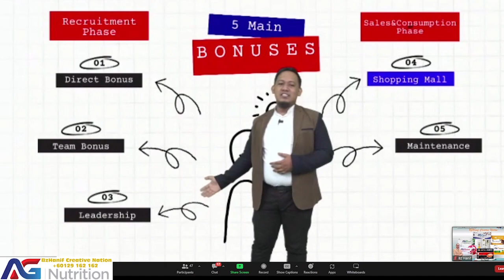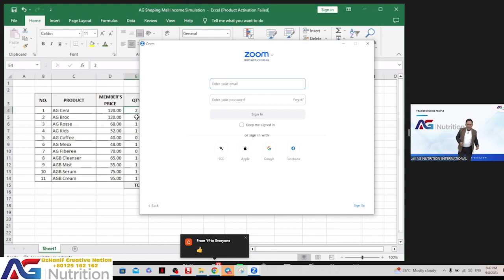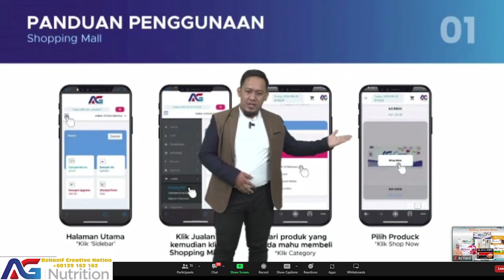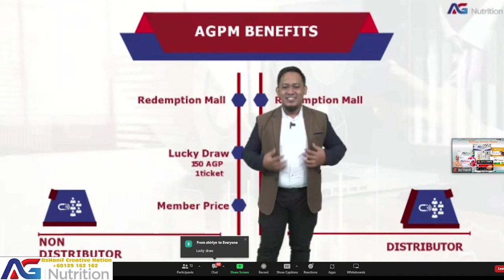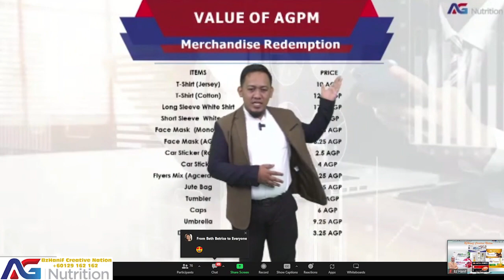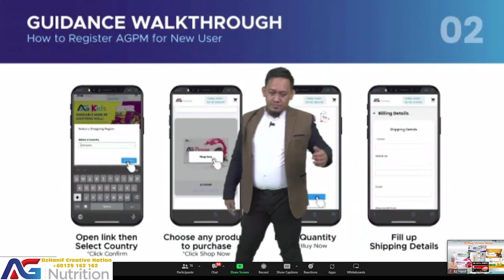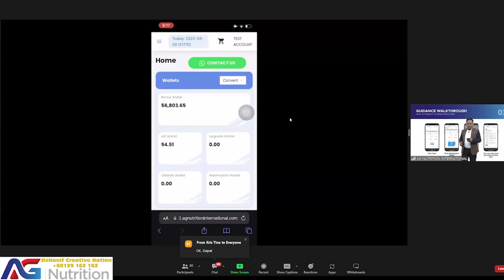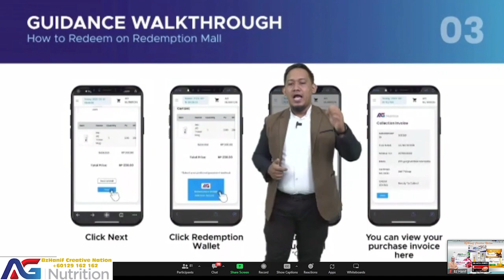Empowering AG Nutrition Products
*EMPOWERING SHOPPING MALL VIA AGPM by Sharil Khamal*

*Tahukah anda sistem AGPM mampu melonjakkan pendapatan Shopping Mall?*

Jom sertai kami untuk mendengarkan penjelasan yang lebih jelas berkenaan AGPM dan Shopping Mall!

✅ Cara pendaftaran AGPM ahli/bukan ahli AG
✅ Kelebihan AGPM
✅ Nilai AGPM
✅ Pendapatan melalui Shopping Mall

Mohon Klik Link Keterangan Lanjut

AG CERA

Manfaat apa saja yang ditemukan dalam hydroxytyrosol ?

1.Hydroxytyrosol juga dapat mencegah dan memperbaiki LDL (Low density lipoprotein) yang teroksida.
2.Antiinflamasi.
3.Antimikroba dan antivirus (pencegahan terhadap bakteria dan fungus).
4.Antipenuaan.
5.Perlindungan sel-sel kulit.
6.Melindungi sel otak.

Jangan risau sebab serbuk ni adalah makanan tambahan yg mengandungi 100% bahan semulajadi dan ianya super food terbaik dunia
AG cera penting yang mengandungi hydroxytyrosol ialah antioxidant yang dipanggil sebagai chemo preventive supplement yang boleh membersihkan tubuh badan dari penyakit yang kita alami.

AG CERA - Kandungan Ramuan

1. CERAMOSIDES - (Ceramides) dari France 🇫🇷 .
Teknologi CERAMOSIDES adalah sumber ceramides terbaik di dunia. Ia akan membantu menambahkan jumlah ceramides di dalam kulit. Terbukti berkesan dalam tempoh 14 hari sahaja!

✅ Anti Penuaan
✅ Skin protection
✅ Menambahkan kelembapan kulit
✅ Mengurangkan kedutan kulit
✅ Menegangkan Kulit
✅ 100% tumbuhan (wheat)
✅ Bebas dari GLUTEN

2. HYTOLIVE - Teknologi dari Spain 🇪🇸
Teknologi HYTOLIVE adalah pembekal hydroxytyrasol terbaik di dunia, kandungan hydroxytyrasol yg banyak boleh membantu menambahbaik tahap kesihatan.

✅ Sumber daripada buah zaiton
✅ 100% natural Hydroxytyrasol
✅ Antioksida terbaik di dunia
✅ Anti-Radang
✅ Anti-Kanser
✅ Anti-Platelet
✅ Anti-Bakteria
✅ Cardio-protective (mengurangkan LDL kolestrol)

3. BUNGA SAKURA- Cherry Blossom
Kajian dari Persatuan Industri Kosmetik Jepun (JCIA) membuktikan ekstrak bunga Sakura sangat efektif untuk membantu mengembalikan kecantikan, kesempurnaan kulit dan mengurangkan tanda penuaan.

✅ Melindungi kulit dari radikal bebas
✅ Anti Penuaan
✅ Menjaga kelembutan & Kelembapan Kulit
✅ Mencerahkan kulit
✅ Mencegah radang pada kulit

4. CURCUMIN
Sumber asli dari Kunyit. Terbukti berkesan mengatasi berbagai masalah kesihatan. Boleh menghalang & mematikan sel kanser.

✅ Anti Radang
✅ Anti Kanser
✅ Anti Penuaan
✅ Menghindari dari penyakit otak
✅ Melawan jangkitan bakteria
✅ Membantu Mengatasi Arthritis dan Sakit Sendi

5. Gymnema Sylvestre (Gurmar )
Tumbuhan berasal dari india, telah digunakan dari zaman dulu untuk mengubati penyakit kencing manis.

✅ Destroyer of Sugar
✅ Mengurangkan kandungan gula di dalam darah
✅ Meningkatkan pengeluaran insulin
✅ Mengurangkan keinginan utk mengambil gula
✅ Mengurangkan risiko penyakit jantung
✅ Anti-Radang

6. Pomegranate (Buah Delima)
Buah delima adalah sejenis buahan yang terkenal di seluruh dunia kerana khasiatnya yang bagus untuk kesihatan dan juga kecantikan. Anti-oksidan dalam buah delima didapati tiga kali ganda lebih banyak daripada wain merah dan teh hijau

✅ Anti-radang
✅ Mengelakkan Kanser Prostat
✅ Mengelakkan Kanser Payudara
✅ Menurunkan Tekanan Darah
✅ Menambah jumlah testosteron
✅ Mencegah penyakit jaunting
✅ TInggi kandungan Vitamin C
✅ Menguatkan Daya Ingatan

7. MIX BERRIES (Blackbery, Blueberry, Raspberry & Elderberry)
Berry adalah antara makanan yang paling sihat.

✅ Anti-oksida
✅ Anti-Diabetic
✅ Tinggi kandungan fiber
✅ Tinggi kandungan nutrien
✅ Mengurangkan kolestrol jahat
✅ Anti-Radang
✅ Anti-Kanser
✅ Menjaga kesihatan kulit

8. BUAH PEACH - kaya dengan banyak vitamin, mineral, dan fiber

✅ Membantu penghadaman yg sihat
✅ Meningkatkan kesihatan ni jantung
✅ Menjaga kesihatan kulit
✅ Anti-Kanser
✅ Mengurangkan kandungan gula berlebihan.